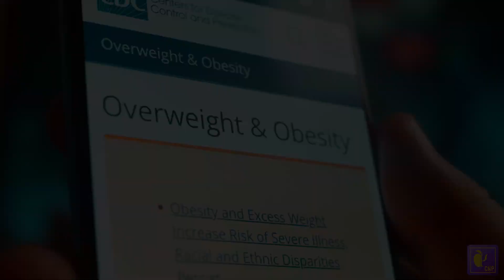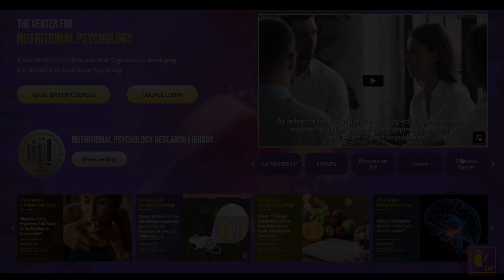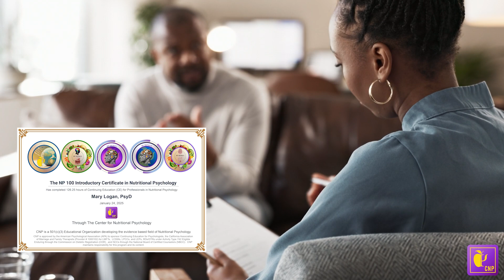What is The Center for Nutritional Psychology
Founded in 2015, the Center for Nutritional Psychology consolidates the world's research on how food and mental health interconnect. Building language, methods, concepts, and developing the most comprehensive Continuing Education connecting the psychological and nutritional sciences. Join us on our mission to support a nutritional component to mental healthcare by 2030!

Video Chapters
0:16 Our Mission
0:26 Mental Health Disorder Statistics
0:32 Obesity Statistics
0:40 Research about Obesity and Depression
1:14 Food and Mind connection
1:32 Evidence based Framework
1:45 What is The Center for Nutritional Psychology (CNP)
1:53 Nutritional Psychology Research Library (NPRL)
1:59 Encylopedia of Nutritional Psychology (ENP)
2:23 CNP Education, Courses in Nutritional Psychology